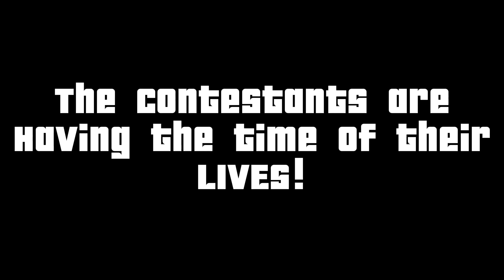Insignificance [S2E3] | TRAILER + RELEASE DATE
Voices in Trailer by:

Kyndlingstone

Animation in this trailer by:

KyndlingStone
Key’s Studio
SherriMix